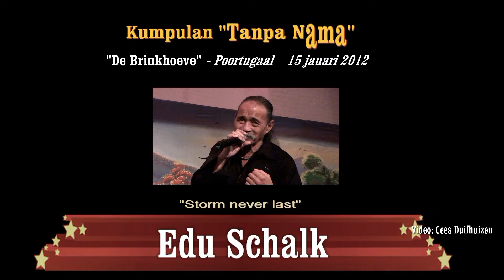Edu Schalk -Kumpulan "Tanpa Nama", Poortugaal 15 jan2012 - "Storm Never Last"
Titel song:  "Storm never last"
Lokatie: Zaal  "de Brinkhoeve" in Poortugaal
Organisator: Raldy Laurens